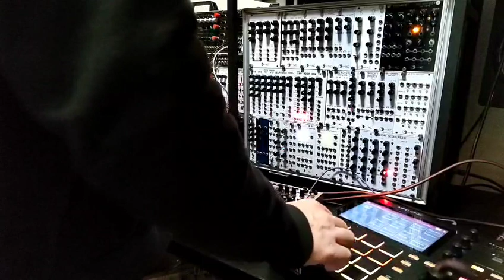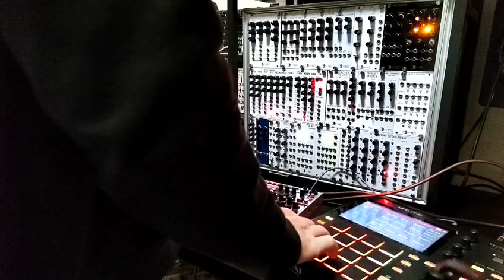MPC & Eurorack Jam 2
Another light piece with the MPC and my Eurorack performance cases. Came together quickly. Oberhausen, Chord 2, Bassline and Plague of Demons providing sound.